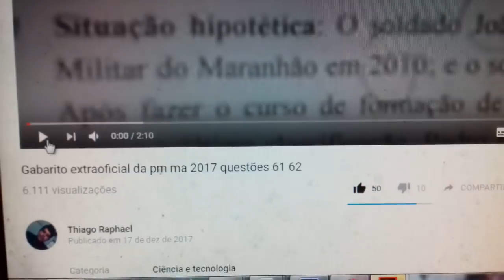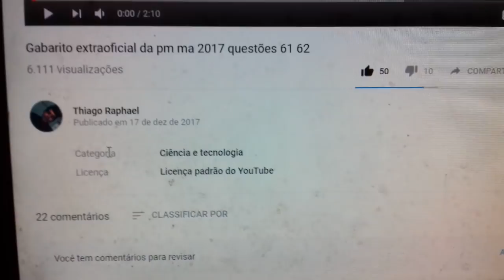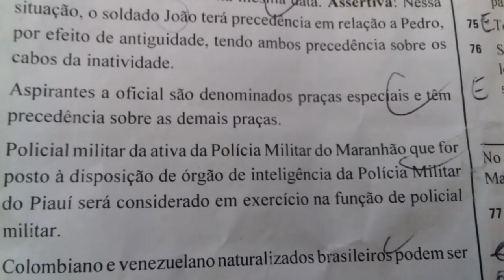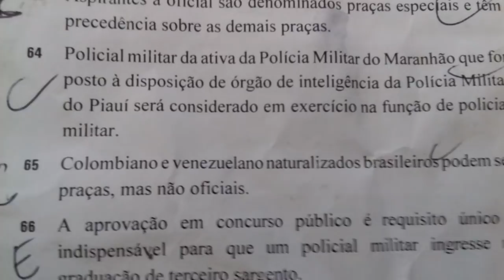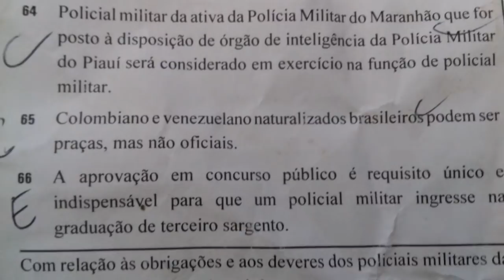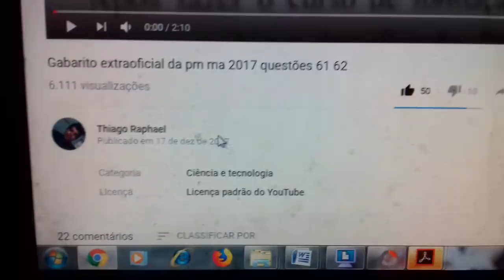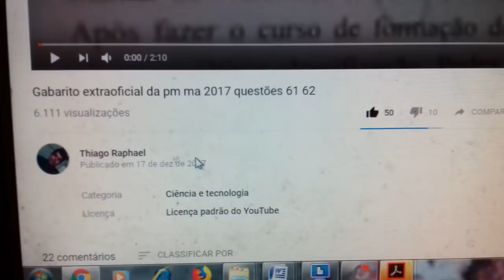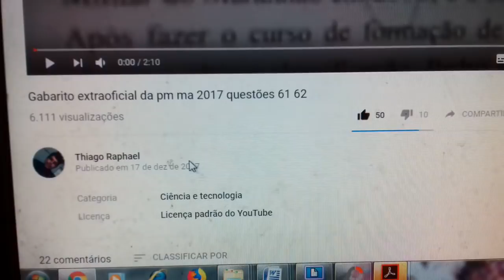Cespe PM-MA 2017;Como respondi a questão 63,64,65,66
61 Posto e graduação são graus hierárquicos conferidos por ato do
comandante-geral da Polícia Militar, sendo os de oficiais
confirmados em carta patente.
62 Situação hipotética: O soldado João ingressou na Polícia
Militar do Maranhão em 2010; e o soldado Pedro, em 2011.
Após fazer o curso de formação de cabos em 2014, João
obteve a última classificação. Pedro fez o referido curso em
2015, obtendo a primeira colocação. Posteriormente, ambos
foram promovidos a cabo na mesma data. Assertiva: Nessa
situação, o soldado João terá precedência em relação a Pedro,
por efeito de antiguidade, tendo ambos precedência sobre os
cabos da inatividade.
63 Aspirantes a oficial são denominados praças especiais e têm
precedência sobre as demais praças.
64 Policial militar da ativa da Polícia Militar do Maranhão que for
posto à disposição de órgão de inteligência da Polícia Militar
do Piauí será considerado em exercício na função de policial
militar.
65 Colombiano e venezuelano naturalizados brasileiros podem ser
praças, mas não oficiais.
66 A aprovação em concurso público é requisito único e
indispensável para que um policial militar ingresse na
graduação de terceiro sargento